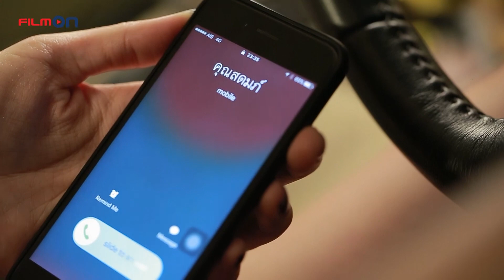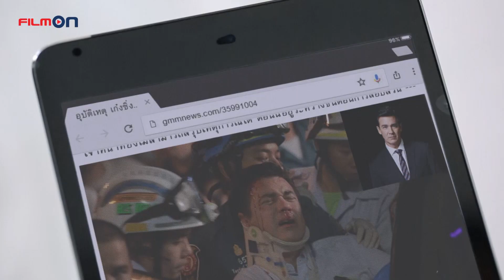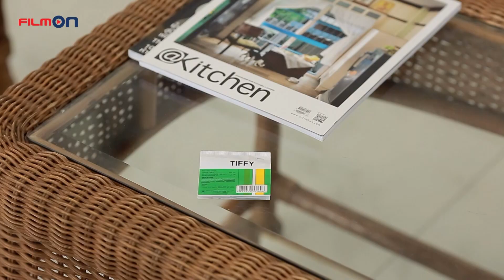Ma Thuật Ái Tình– Tập 35 | Phim Tình Cảm Tâm Lý Drama Thái Lan Hay Nhất 2023 | FULL HD | FILM ON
TÓM TẮT NỘI DUNG PHIM:
Ma Thuật Ái Tình là bộ phim kể về Rampon, ngỡ tưởng cô có một cuộc hôn nhân viên mãn với Sadom, cô chịu bẽ bàng khi chồng để lộ bằng chứng ngoại tình. Trong một lần tình cờ gặp gỡ, cô lại có tình cảm với Acha – chàng trai nghèo đang yêu cô cháu gái nuôi Klia của Rampon. Những mâu thuẫn tình cảm dẫn đến những bi kịch trong gia đình, mọi chuyện sẽ như thế nào?

- Năm phát hành: 2020
- Đạo diễn: Koo Ekkasit Trakulkasemsuk
- Thể loại: Phim tình cảm, tâm lý, drama
- Độ dài: 35 tập
- Diễn viên: Fayongwaree Ngamkasem,  Joshweah Saeng-ngern,  Yatthip Ratchapal,  Fluke Krirkaphon Mastayavanich.